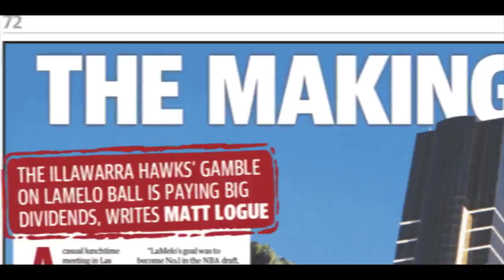Breaking! LaMelo Ball Next Stars Documentary Dropping in Australia! Featuring RJ Hampton - Trailer!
Breaking! LaMelo Ball Documentary Dropping in Australia!  Feating NBL Next Stars RJ Hampton Trailer!

Introducing 'The Next Stars', a new feature length documentary following LaMelo Ball, RJ Hampton, Didi Louzada & Terry Armstrong as they chased their NBA dreams Movie camera!

ABtheHERO.com